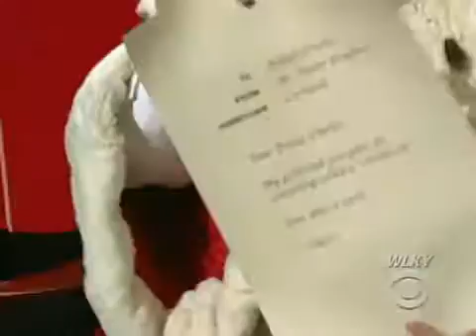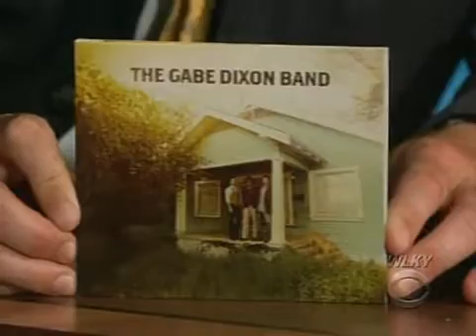Late Late Show with Craig Ferguson 9/5/2008 Kal Penn, Gabe Dixon Band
Guests: Kal Penn, Gabe Dixon Band